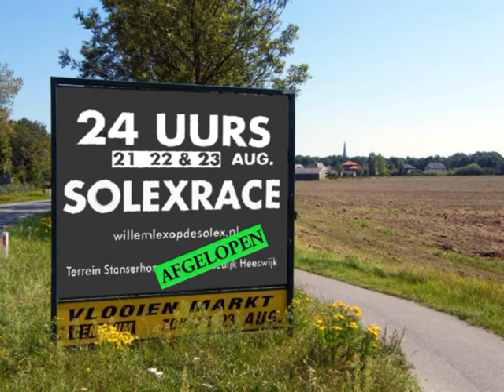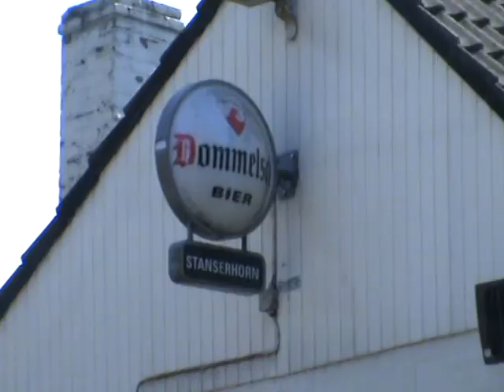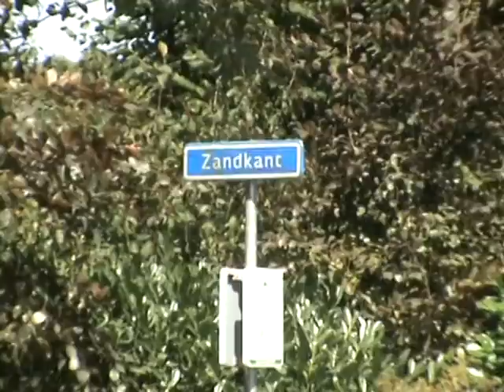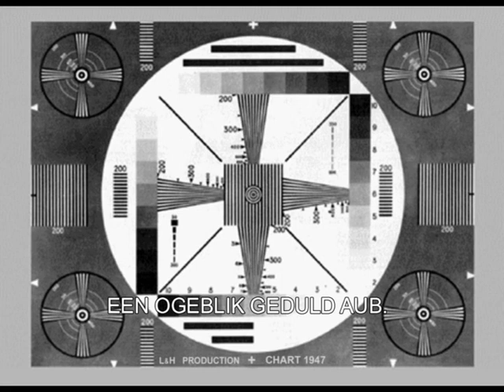De 24 uurs Solexrace THE DAY AFTER 2009 DEEL 6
DIT DEEL HEURT ER EIGELUK NIE BIJ MAR OK WIR WEL, NOU MAG IK WEL OP UT PARCOURS KOMME, IK MAG UR ZELFS MEE DUN AUTO OP RIJE EN ZIEN WAOR UT ALLEMAOL GEBEURD IS.
Verslag in 6 delen van unnen buitenstaonder (ik heb allenig mar buite de hekke gestaon) van de 24 uurs solexrace in Heeswijk-Dinther van zaterdag 22 en zondag 23 augustus 2009, de start is zaterdag om 16.00 uur en de finish precies 24 uur later.
Dit waar de derde editie en dur deje dit jaor ongeveer 75 teams mee - de wil zegge 3 rijers op ene SOLEX - en ene monteur/ verzurger mar vur de goeie gegeves moete mar effe op
Vur de lol heb ik op drie verschillende tijde gefilmd, zaterdagmiddag vanaf 16.00 uur tot un uur of 6, dan  in de nacht van ongeveer 00.00 uur tot 01.30 en zondagmiddag nog un half uurke.
Ok hek veul foto's gemakt van de rijers op dur SOLEXEN, en ik denk detur mar weinig zijn die er nie op staan, vur die FOTO'S moete kijke op OF GEWOON WEBSHOTS.COM EN ZOEKEN OP SOLEXRACE HEESWIJK DINTHER
 ge kunt ze gewoon deraf plukke war
AS LAATST, LOT EFFE UN BERICHTJE ACHTER - GOED OF SLECHT - DAN WEET IK WE GE DUR VAN VIND